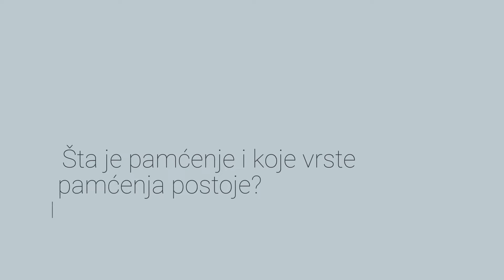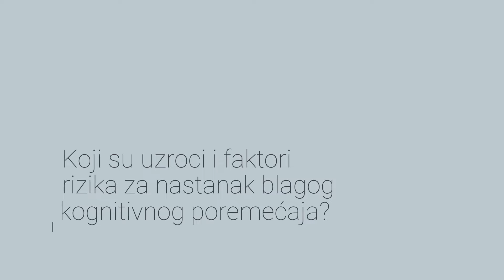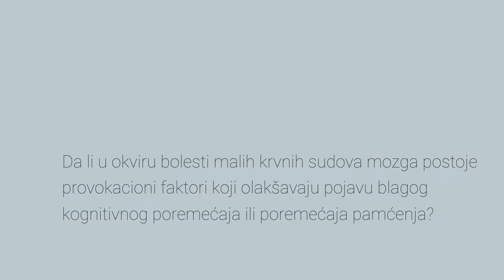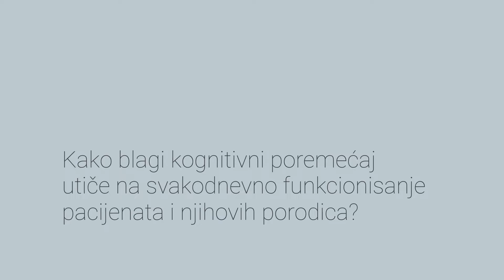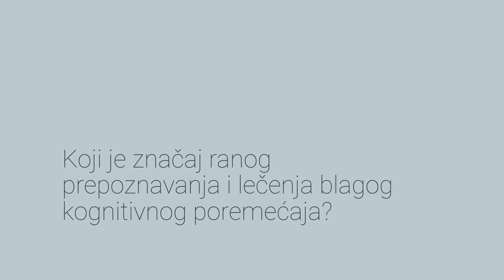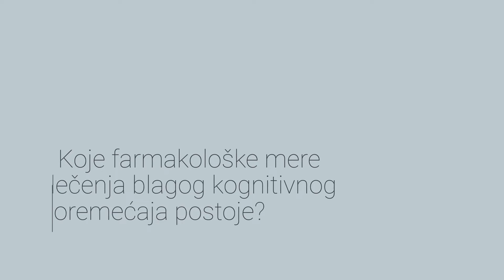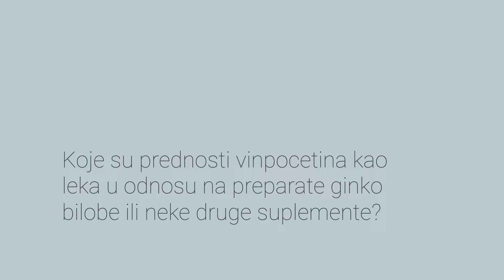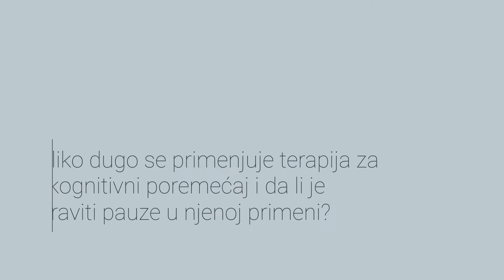Dr Ljubica Vojvodić, "Prepoznavanje problema sa pamćenjem" | Mentalno zdravlje bez tabua, Stetoskop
U drugoj epizodi serijala "Mentalno zdravlje bez tabua" razgovarali smo sa doktorom Ljubicom Vojvodić, specijalistom neurologije, a upravo na temu blagog kognitivnog poremećaja.

Ovom prilikom, dr Vojvodić uputila nas je bliže u temu problema sa pamćenjem, prepoznavanjem ovog stanja na vreme i lečenja.

U ovom videu pogledajte:
00:57 Šta je pamćenje i koje vrste pamćenja postoje?
01:47 Kako se paćenje menja u toku života?
03:34 Koji su uzroci i faktori rizika za nastanak blagog kognitivnog poremećaja?
07:24 U okviru kojih oboljenja se može očekivati nastanak blagog kognitivnog poremećaja?
10:31 Da li okviru bolesti malih krvnih sudova mozga postoje provokacioni faktori koji olakšavaju pojavu blagog kognitivnog poremećaja ili poremećaja pamćenja?
12:19 Kada se najčešće javljaju prvi simptomi blagog kognitivnog poremećaja i koliko vremena obično prođe do postavljanja dijagnoze?
13:58 Kako izgleda klinička slika blagog kognitivnog poremećaja?
15:40 Kako blagi kognitivni poremećaj utiče na svakodnevno funkcionisanje pacijenata i njihovih porodica?
17:19 Koja praktična uputstva možete dati za rano prepoznavanje blagog kognitivnog poremećaja?
18:40 Koji je značaj ranog prepoznavanja i lečenja blagog kognitivnog poremećaja?
21:18 Koje farmakološke mere lečenja blagog kognitivnog poremećaja postoje?
24:38 Koliko dugo se primenjuje terapija za blagi kognitivni poremećaj i da li je potrebno praviti pauze u njenoj primeni?

Ovaj video podržala je farmaceutska kompanija Richter Gedeon.